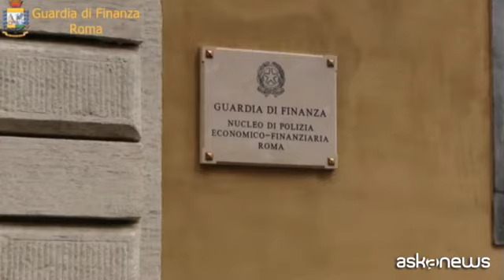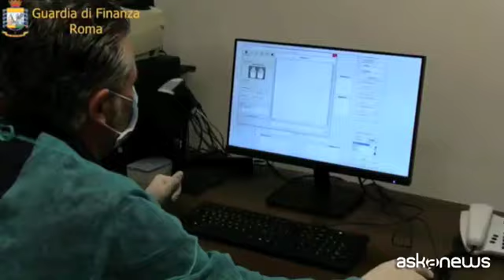Fiumi di droga dal Marocco per rifornire Roma, 14 arresti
Roma, 15 feb. (askanews) - Associazione per delinquere finalizzata al traffico internazionale di stupefacenti. Con questa accusa, la Guardia di Finanza di Roma ha eseguito una ordinanza di custodia cautelare in carcere, emessa dal gip di Roma, su richiesta della Direzione Distrettuale Antimafia della Capitale, nei confronti di 14 persone. Smantellata una strutturata organizzazione che importava ingenti quantitativi di droga, soprattutto hashish, dal Marocco tramite la Spagna, a scopo di rifornire le piazze di spaccio della Capitale.
I carichi illeciti arrivavano in Italia, nascosti tra pallet di verdura trasportati da camion, nelle sedi di due società romane operanti nel settore degli autotrasporti e del commercio di materiali edili, i cui titolari mettevano a disposizione dietro compenso, spazi e attrezzature per lo scarico. La droga era poi custodita in altri luoghi che venivano periodicamente cambiati: garage e appartamenti in condomini residenziali, nell'abitazione di un romano, incesurato, con giardino e cani pitbull a fare la guardia.
Durante le indagini sono stati arrestate in flagranza 3 persone, sequestrati quasi 400 chili di hashish, oltre 120 chili di marijuana e circa 3 chili di cocaina, nonché sofisticate attrezzature necessarie per allestire una serra indoor. Inoltre, è emerso che 4 soggetti - poi arrestati - percepivano, direttamente o in quanto inclusi nel nucleo familiare dei beneficiari, il "reddito di cittadinanza".